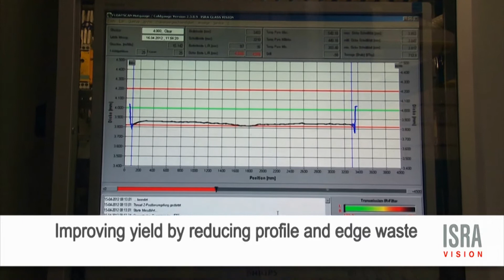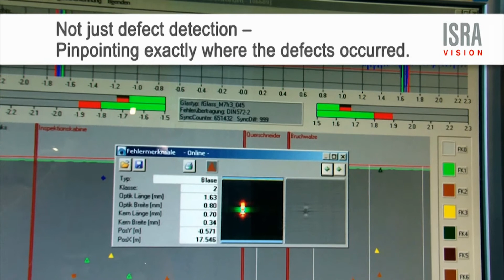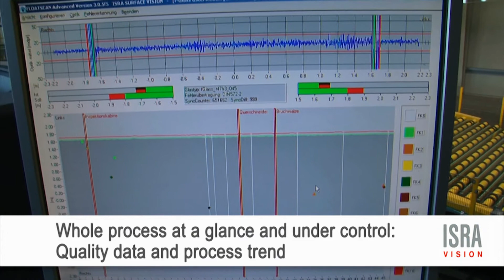fine visuals - isra vision glas inspection - Industriefilm